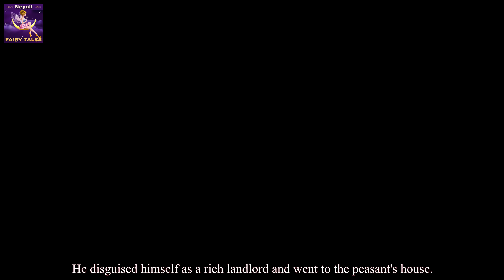तीन सुनौला केश भएको राक्षस | Devil 3 Golden Hair in Nepali | Nepali Fairy Tales | Wings Music Nepal